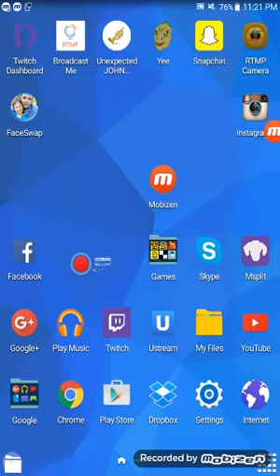Trial Xtreme Level 3 - 38.6 sec (141 pts)